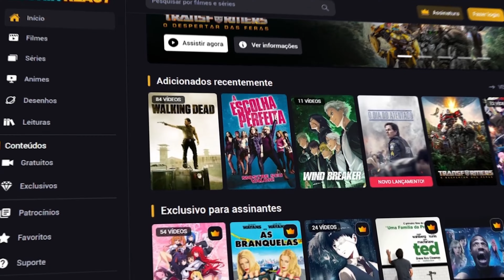NEKO: Bicho Papão | CatNap (Poppy Playtime) | [Casal Jounin React] 🔥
💎 CONFIRA NOSSO SITE DE REACTS:
🛍️ CONFIRA NOSSA LOJA:
👉 ROXINHA: JouninLive
🔵 ENTRE NO NOSSO DISCORD:
🔵 00:00 - NOSSO SITE
🟢 00:16 - INTRODUÇÃO
🟢 01:37 - REACT
🟢 06:16 - COMENTÁRIOS
NOSSO INSTA:
📱 JUNIOR: @jouninyt
📱 LUANA: @_luanarabello
Insta OFICIAL do canal:
🎬 EQUIPAMENTO P/ GRAVAÇÃO DOS VÍDEOS:

🟣 Cadeira Luana: Husky Gaming Tempest 700
🔵 Cadeira Junior: DXRacer AIR
🎥 Câmera: SONY ZV-E10
 🎛  Interface de áudio: Focusrite Scarlett